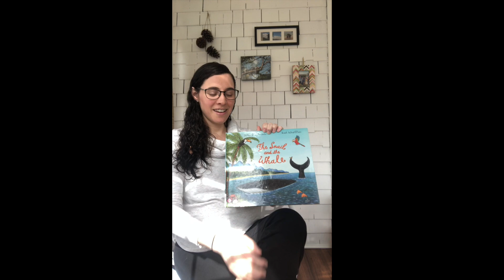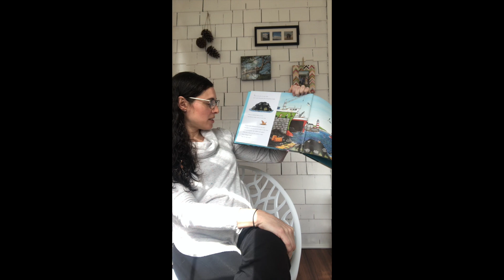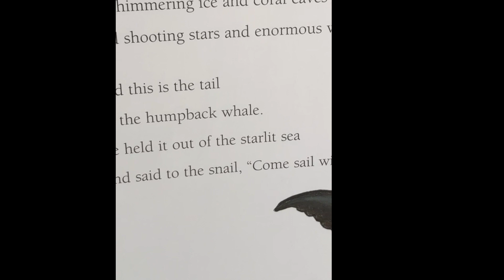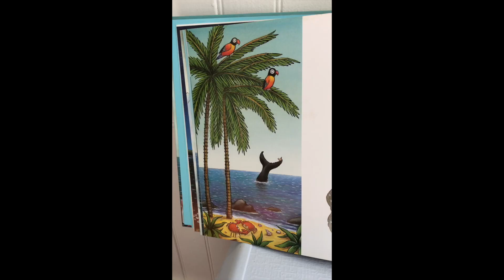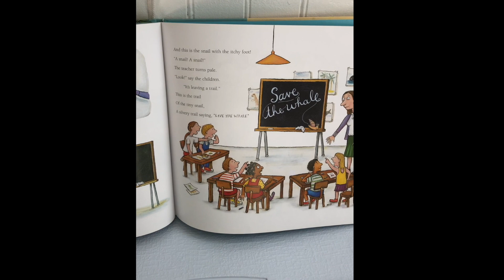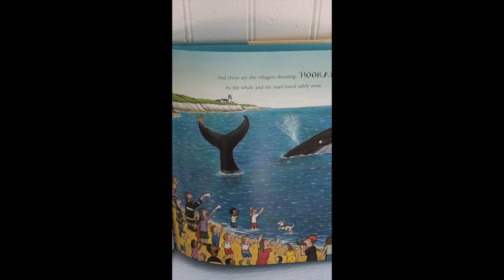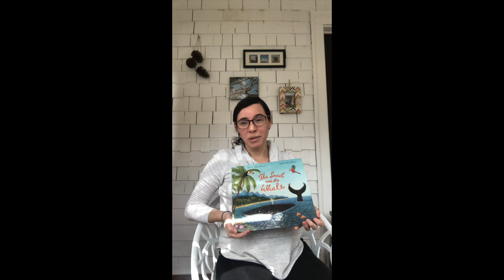"The Snail and the Whale" A Read Aloud with Mrs. Blandon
* Listen for words that rhyme
* Read about an unlikely hero